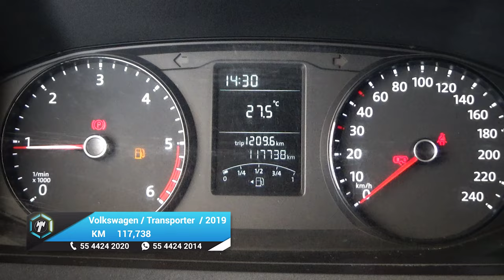Volkswagen / Transporter Carga / 2019 - 17093